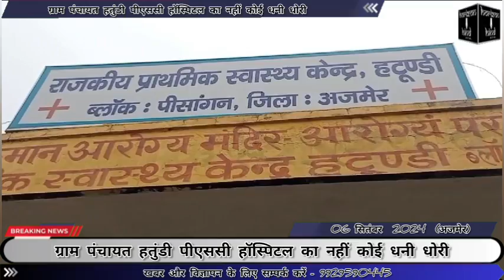ग्राम पंचायत हतुंडी पीएससी हॉस्पिटल का नहीं कोई धनी धोरी, ना डॉक्टर मिलते हैं ना कंपाउंडर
ग्राम पंचायत हतुंडी पीएससी हॉस्पिटल का नहीं कोई धनी धोरी, ना डॉक्टर मिलते हैं ना कंपाउंडर ,10 गांव के मरीजों का एकमात्र अस्पताल के भरोसे,अस्पताल है भगवान के भरोसे